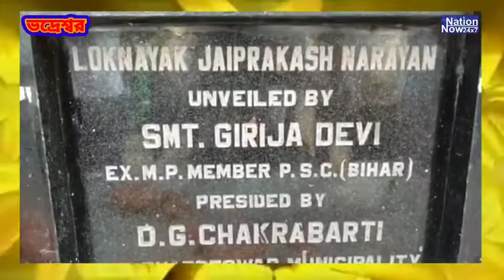লোকনায়ক জয়প্রকাশ নারায়নের ১১৯ তম জন্মদিন পালন করল ভদ্রেশ্বর গেট বাজার জয় প্রকাশ নারায়ণ কমিটি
লোক নায়ক জয়প্রকাশ নারায়নের ১১৯ তম জন্মদিন মর্যাদার সঙ্গে পালন করল ভদ্রেশ্বর গেট বাজার জয় প্রকাশ নারায়ণ কমিটি।কমিটির সদস্য ছাড়াও স্থানীয়  বাসিন্দারা জয়প্রকাশ নারায়নের মূর্তিতে শ্রদ্ধা নিবেদন করেন।বিশেষ করে এলাকার জুটমিল শ্রমিকেরাও এগিয়ে আসে শ্রদ্ধা জানাতে।রীতিমতো কেক কেটে জন্মদিন পালন করে উদ্যেক্তরা।এছাড়া জিলিপি সন্দেশ আর কেক উপস্থিত সকলের মধ্যে পরিবেষন করে জয়প্রকাশ নারায়ন কমিটি